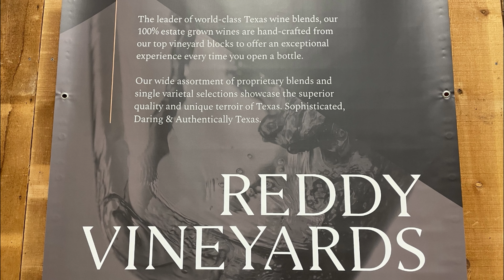Harvest Host - Reddy Vineyards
We like to spend a night at a Harvest Host location whenever we can. On our trip back to Texas in July, we stopped at the Reddy Vineyards in Brownfield Texas. The high planes of West Texas is the grape growing capital of the state. The Reddy Vineyards was founded in 1997 as a leading source of premium grapes for wine producers throughout the state. This location has 38 different varietals planted on over 300 acres of rich high planes soil. The people here are extremely friendly and accommodating. We had free access to walk the vineyards so the drone had to fly. We had fun with the drone and creating this video. We hope that you enjoy it.

~Jerry & Jolene